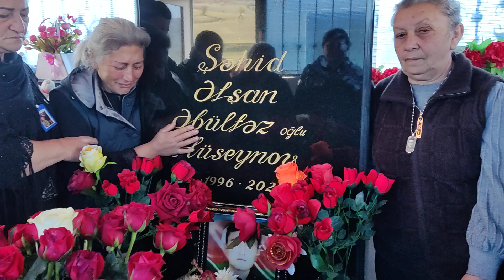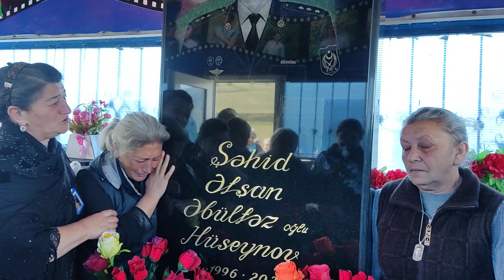Tovuz Əsrik Cırdaxan